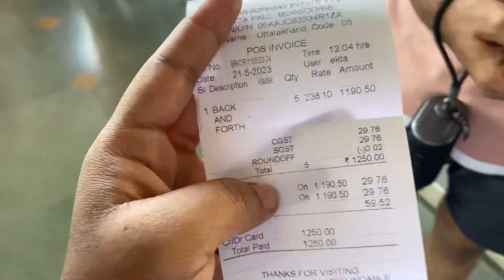देहरादून की ये जगह देखी कि नहीं॥Vlog॥